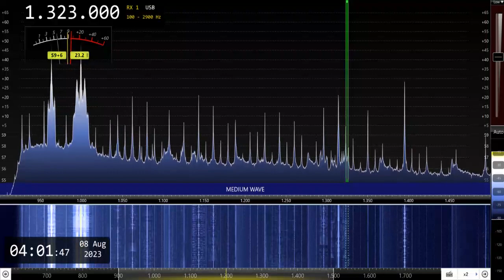DYSI-Iloilo City (Philippines) 1323kHz 8/7/23 19:59~UTC - National Anthem & Opening Announcement